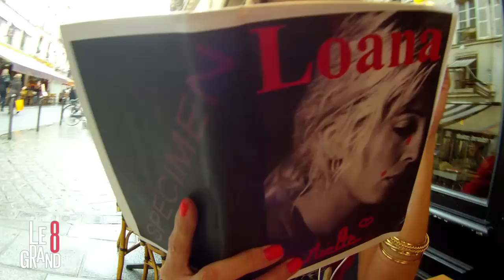"Bonnasse", la parodie de "Connasse"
Caroline Ithurbide est une bonnasse !
Pour D8 part en live, Caroline a parodié la Connasse Camille Cottin de Canal+.